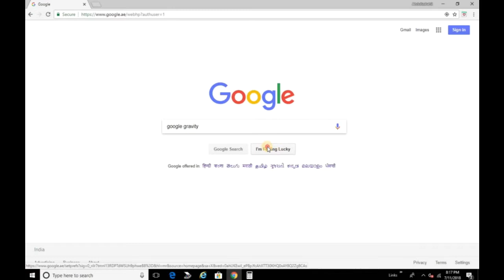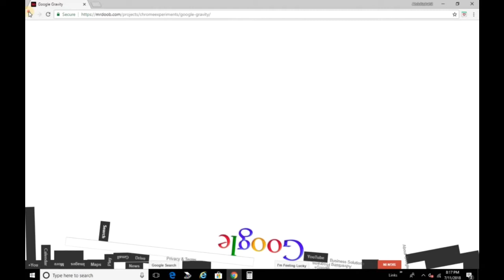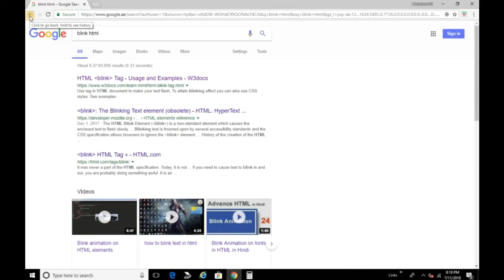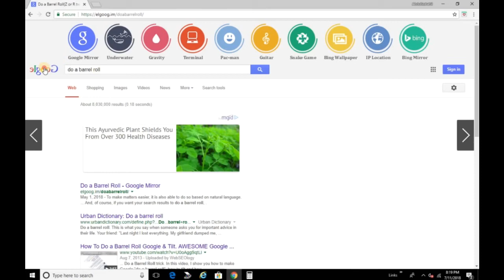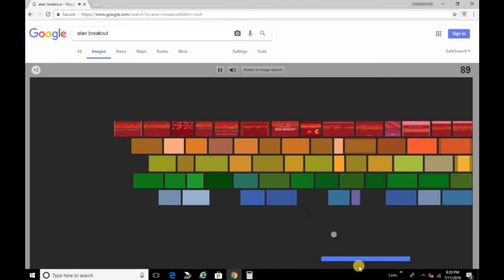Top 5 Fun Google tricks | Gadgets Shahil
Hi friends,
It's me Abdulla Shahil...
Today in this video Iam going to show you 5 fun Google tricks !! These tricks are cool and awesome..
For more details please see the video...

Channel link:Gadgetsshahil